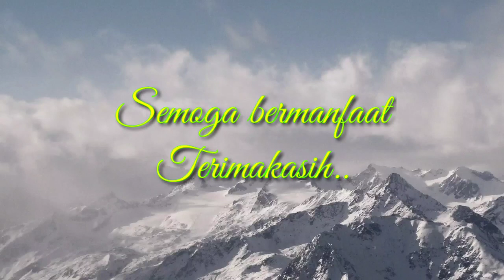KERENN ‼️CARA MEMBUAT POT BONSAI RELIEF,SEMI PENJING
ASSALAMUALAIKUM,,hai sobat para pecinta bonsai dimanapun kalian berada,tentu tidak asing lagi dengan BONSAI PENJING,ya kali ini kita akan sajikan proses pembuatan pot bonsai penjing relief,dengan tehnik dan cara sederhana membuat pemula bisa untuk mengikutinya..jangan lupa like,komen,share dan subscribe ya..